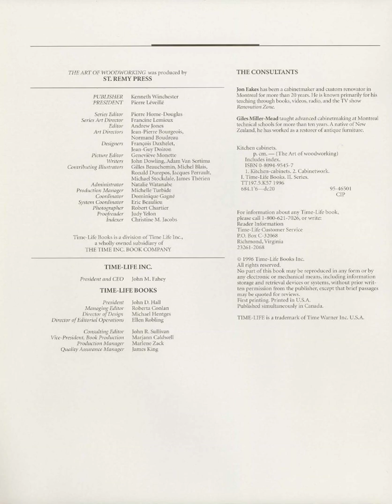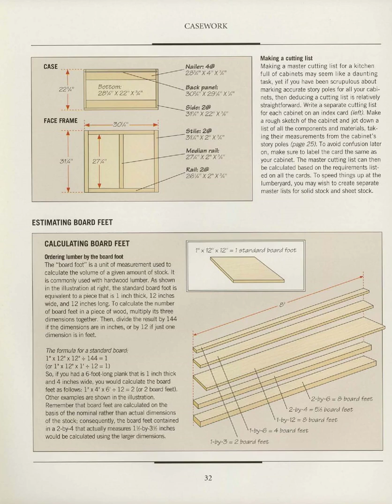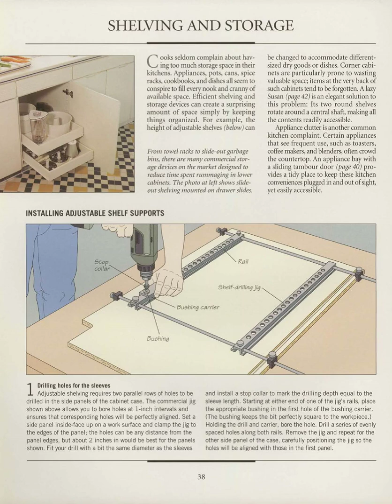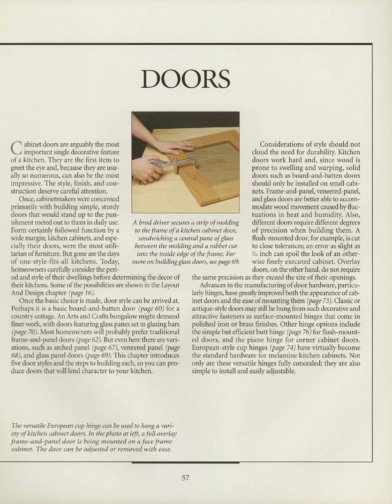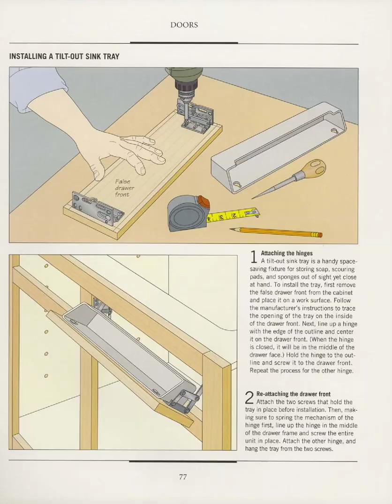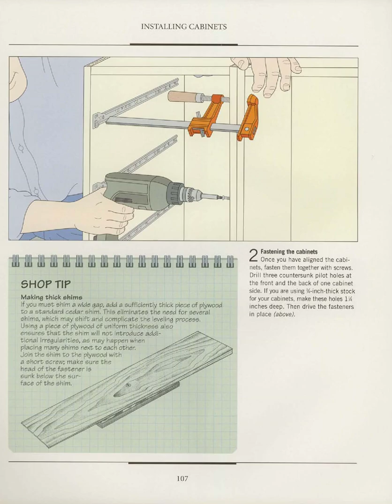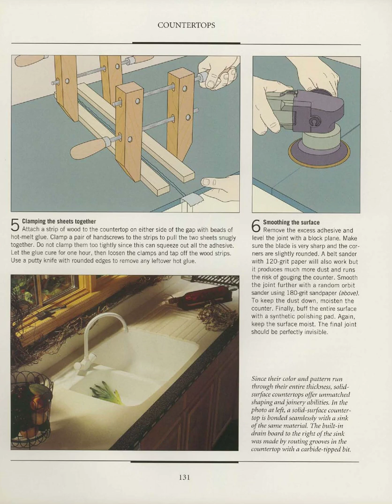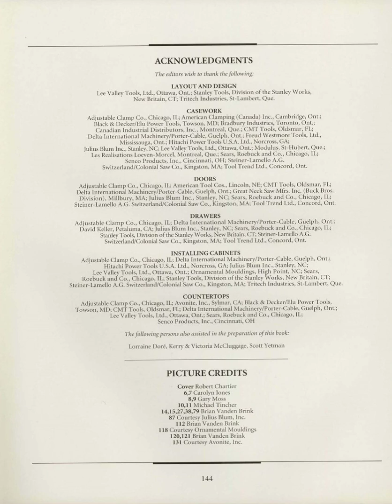Kitchen Cabinets Vol_23 The Art Of Woodworking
Kitchen Cabinets Vol_23
The Art Of Woodworking